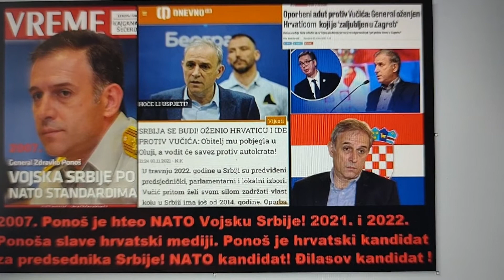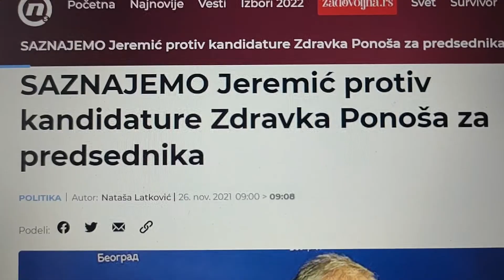Bakarec: Ponoš zagovara ulazak u NATO! Još 2007. je želeo Vojsku Srbije po NATO standardima!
Zdravko Ponoš je kandidat NATO i Hrvatske za predsednika Srbije! Zašto se Zdravko Ponoš ne kandiduje za predsednika Hrvatske ili generalnog sekretara NATO?